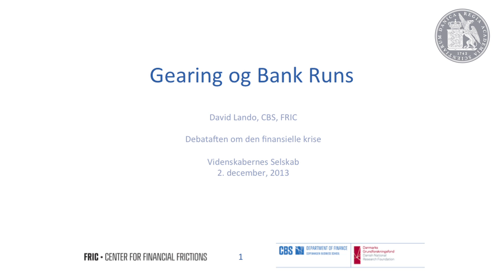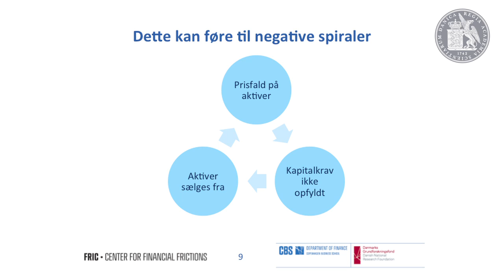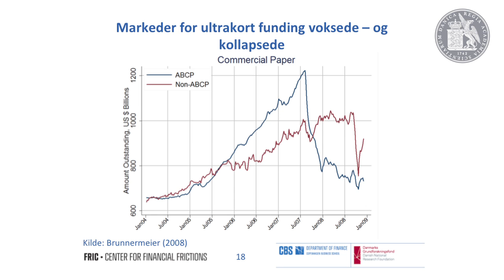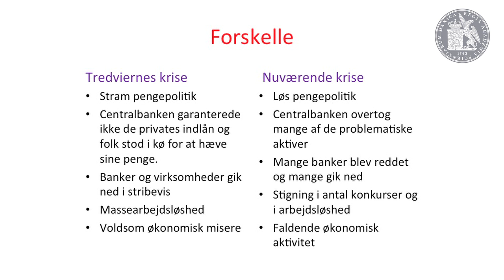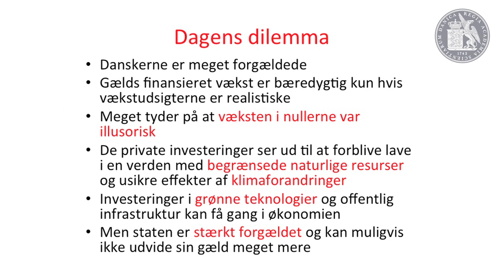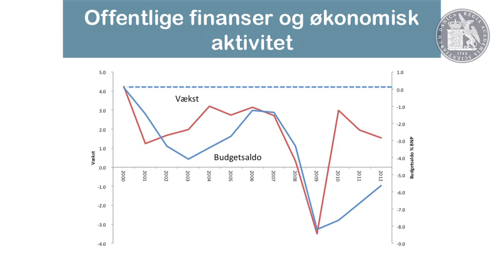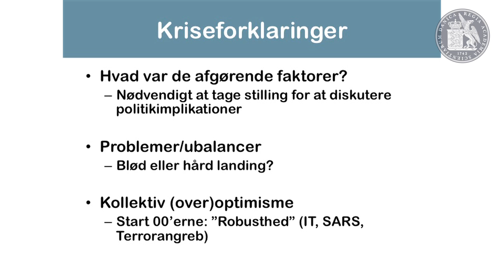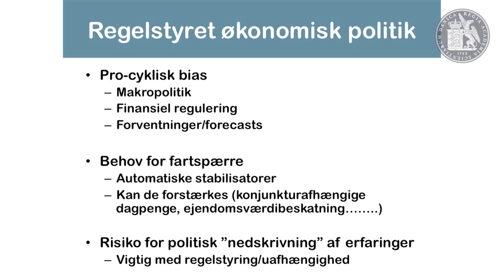Den finansielle krise II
Tre økonomer,  Torben M Andersen, David Lando og Katarina Juselius diskuterer den finansielle krise:

Subprime-lån, nye typer af finansielle kontrakter, kollapset af Lehman Brothers og bankpakker er bare nogle eksempler på, at finanssektoren har haft en hovedrolle i den nuværende økonomiske krise, der af samme årsag ofte betegnes som Finanskrisen. Men var finanssektoren 'skyld i' krisen? Hvilke problemer i sektoren og i reguleringen af finansielle markeder var det i givet fald, der førte til krisen? Eller dækker krisen i virkeligheden også over mere fundamentale makroøkonomske ubalancer i verdensøkonomien? Hvad har vi lært af den nuværende krise? I foredraget vil vi høre tre bud på, hvad der forårsagede krisen, og hvad der kan gøres for at mindske risikoen for lignende kriser i fremtiden.